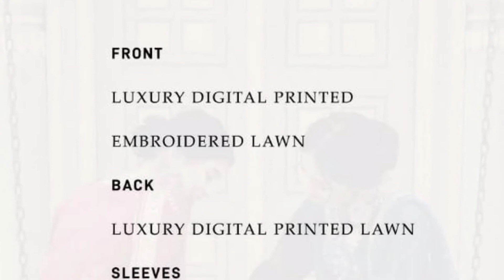Mahajal by Gull jee||Lifewithzainabaziz